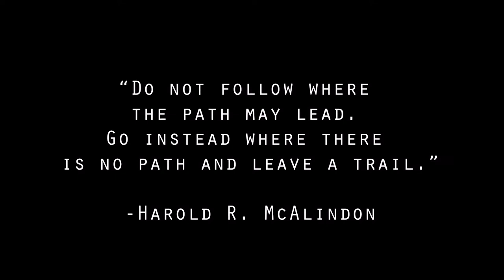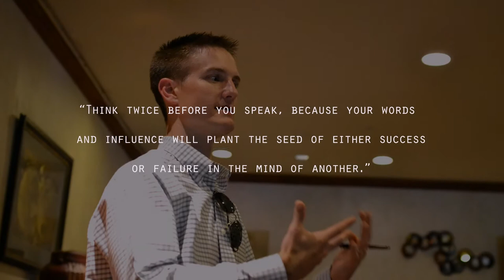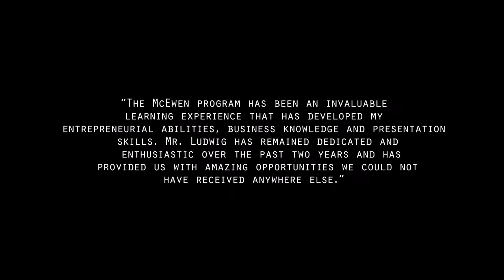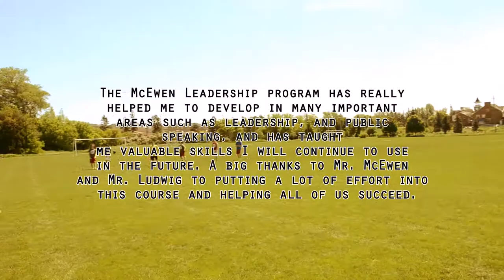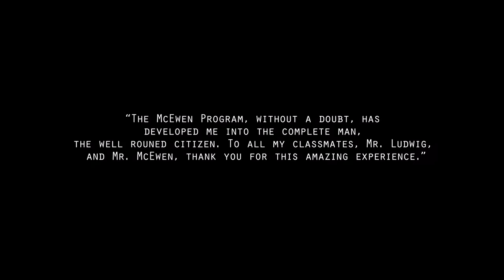Grade 12 McEwen Leadership Program Highlight Video by Thomas Little and Marc Romanin